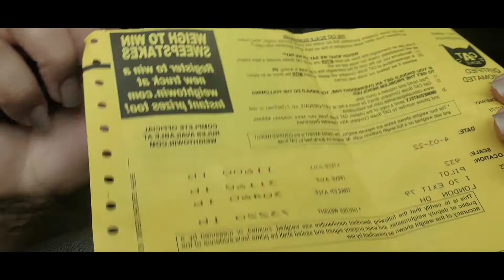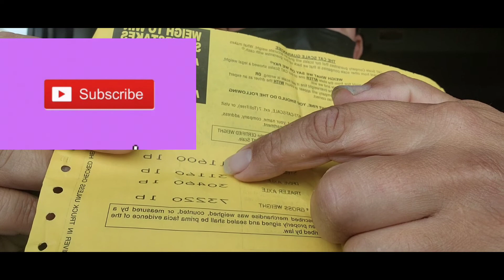Trailero catracho en usa, mission de un trailero CAPITULO#12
Mission en las carreteras de un trailero catracho en usa capitulo 12